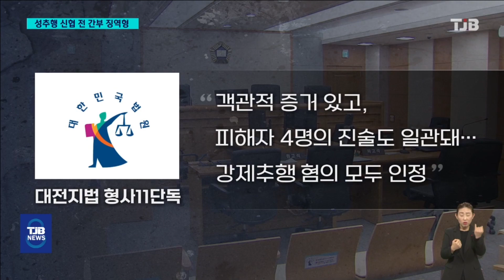여직원들 성추행 전 신협 간부..결국 징역형｜ TJB 대전·세종·충남뉴스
【 앵커멘트 】

여직원들을 추행한 혐의로
재판에 넘겨진 대전의 한 신협 간부에게
징역형의 집행유예가 선고됐습니다.

오빠가 어지럽다며 팔짱을 끼고 신체를 만지는 등 성추행을 일삼았던 50대 간부는
자신의 혐의를 모두 부인했지만,
재판부는 이를 받아들이지 않았습니다.